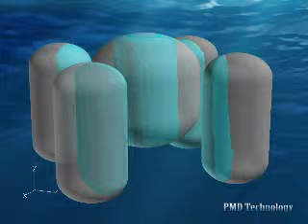Spinning PMDs - FLOW-3D CFD Simulation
FLOW-3D simulation of fuel sloshing in a nutating 5-tank configuration at mid- range spin rate. Simulation by PMD Technologies, post-processed with FieldView. For more information about how FLOW-3D can accurately model PMDs,